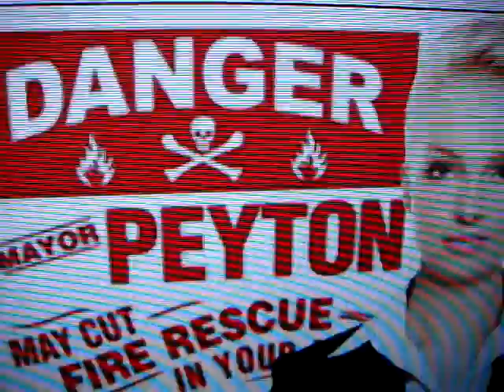Jack Webb President, District 6 630-1388, cut Fire and Police Protection?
Mayor John Peyton wants to cut Fire and Police Protection in Jacksonville FL.

Jacksonville City Council, Richard Clark, Jack Webb, Bill Bishop, Don Redman, Art Shad, Dr. Johnny Gaffney, Denise Lee, Warren Jones, Reggie Brown, Ray Holt, Daniel Davis, Art Graham, Michael Corrigan, Ronnie Fussell, John Crescimbeni, Stephen Joost, Kevin Hyde, Glorious Johnson

A MESSAGE FROM THE SANITY COMMISSION "DON'T TURN JAX INTO A PEYTON PLACE"

MAYOR JOHN PEYTON oicu8124jax